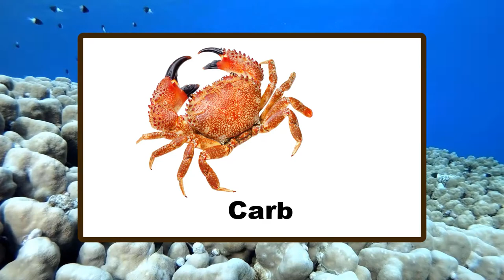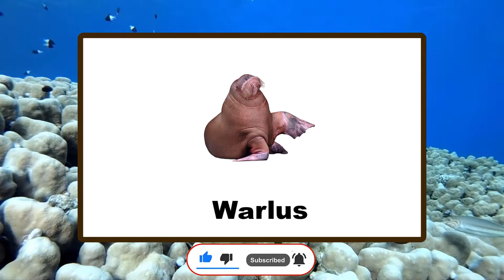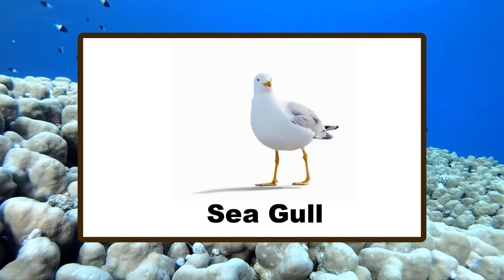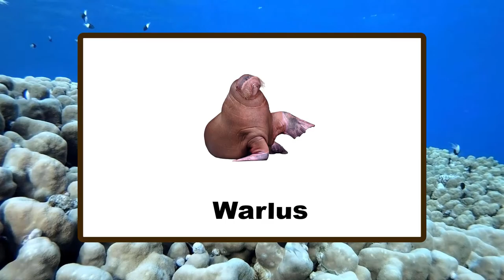Sea Animals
Let's learn about Animals that live in the Sea